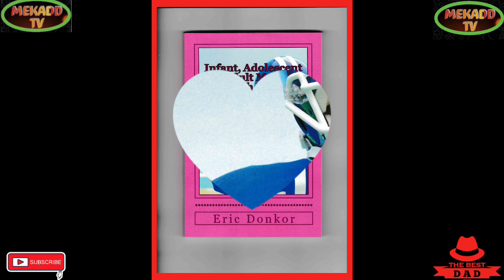news vlogging KING CHARLES ||| UPDATES PARLIAMENT OF NEXT YEAR JUNE 3RD GRAND CORONATION DATE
KING CHARLES ||| UPDATES PARLIAMENT OF NEXT YEAR JUNE 3RD GRAND CORONATION DATE